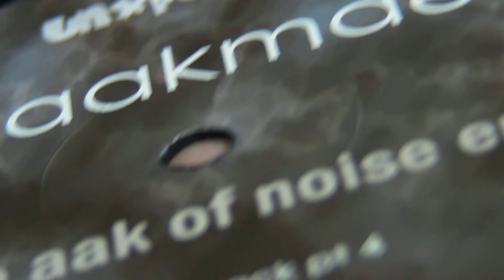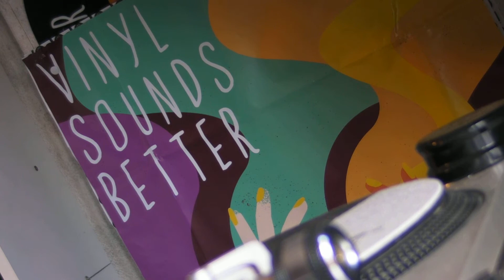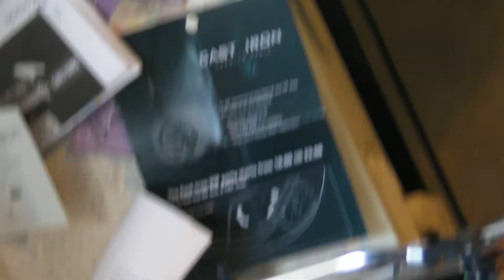Deep House : DJ Aakmael - Synchrojack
deepmoodmusic presents : DJ Aakmael - Lush,label:Unxpozd. Synchrojack - Is It ,label Vibes & Pepper Records